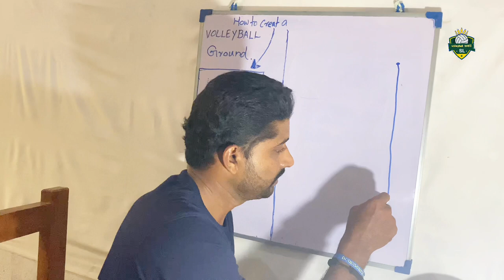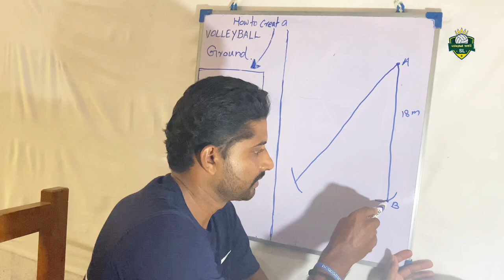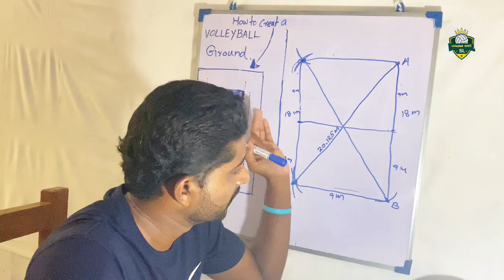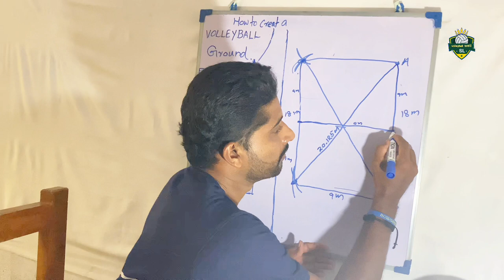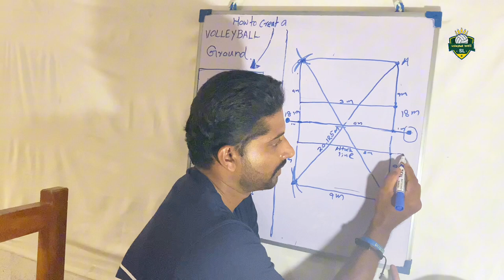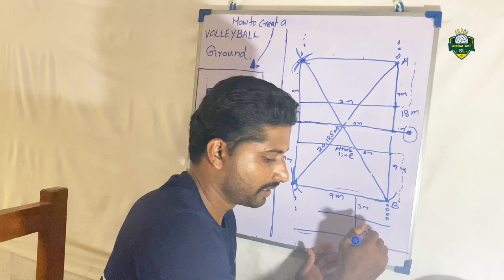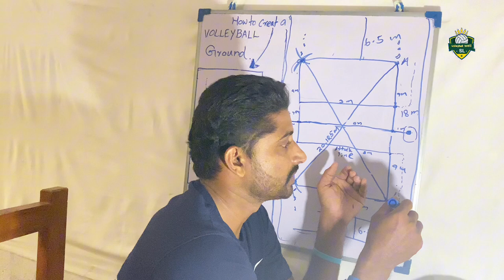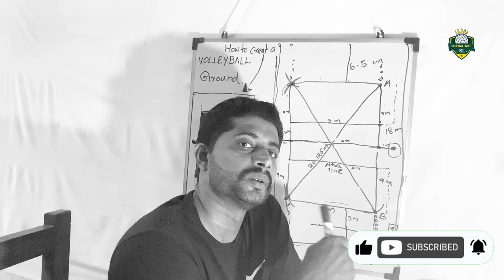Weli SL : සරළ පිටියක් : how creat a volleyball court measurement - easy trick 2023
The playing court is 18m long and 9m wide and is surrounded by a free zone 3m wide on all sides.

The space above the playing area is known as the free playing space and is a minimum of 7m high from the playing surface.

For FIVB, world and official competitions, the free zone measures a minimum of 5m from the side lines and 8m from the ends lines. The free playing space is a minimum of 7m high from the playing surface.

Playing surface

The playing surface is flat and a light colour. For FIVB, world and official competitions, only a wooden or synthetic surface is allowed.

White colours are required for the lines. Other different colours are required for the playing court and free zone.

Line markings

All lines on the court are 5cm wide and are a light colour different from the colour of the floor.

The boundary lines are the two side lines and end lines. The centre line divides the playing court into two equal courts, 9m x 9m each. This line extends from beneath the net from sideline to sideline.

On each court the rear edge of the attack line is drawn 3m back from the middle of the centre line and marks the front zone.

Zones and areas

The front zone on each court is limited by the axis of the centre line and the rear edge of the attack line. The front zone extends beyond the side lines to the end of the free zone.

The service zone is a 9m wide area behind each end line and extends to the end of the free zone. It is 15cm long and drawn 20cm behind the end line as an extension of the side lines.

The substitution zone extends from both attack lines to the scorer’s table.

The Libero Replacement zone is part of the free zone on the same side as the team benches, extending from the attack line up to the end line.

A penalty area, 1m x 1m, is located in the control area outside of the endlines.

Nets and posts

The net is 2.43m high for men and 2.24m high for women. It is placed vertically over the centre line. It is 1m wide and 9.5m‑­10m long and is 10cm square black mesh.

The height of the net is measured from the centre of the playing court.

The antenna is a flexible rod, 1.8m long and 10mm in diameter and made of fibreglass or similar material. It is fastened on opposite sides of the net. The top of the antenna extends 80cm above the net and is marked with 10cm stripes of contrasting colour, usually red and white.

The 2.55m high posts are placed 0.50m‑­1.0m outside the side lines. The posts are rounded and fixed to the ground without wires.

volleyball weli SL Social Media Platforms